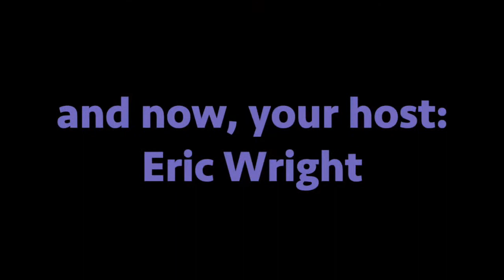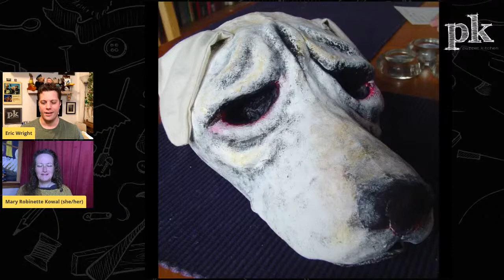Puppet Time Online #32 - Mary Robinette Kowal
Award-winning author and puppeteer Mary Robinette Kowal shares her thoughts on storytelling and puppetry.

Mary Robinette Kowal is the author of the Lady Astronaut series and historical fantasy novels: The Glamourist Histories series and Ghost Talkers. She’s the President of SFWA, a member of the award-winning podcast Writing Excuses and has received the Astounding Award for Best New Writer, four Hugo awards, the RT Reviews award for Best Fantasy Novel, the Nebula, and Locus awards. Stories have appeared in Strange Horizons, Asimov’s, several Year’s Best anthologies and her collections Word Puppets and Scenting the Dark and Other Stories.
Her novel Calculating Stars is one of only eighteen novels to win the Hugo, Nebula and Locus awards in a single year.

As a professional puppeteer and voice actor (SAG/AFTRA), Mary Robinette has performed for LazyTown (CBS), the Center for Puppetry Arts, Jim Henson Pictures, and founded Other Hand Productions. Her designs have garnered two UNIMA-USA Citations of Excellence, the highest award an American puppeteer can achieve. She records fiction for authors such as Seanan McGuire, Cory Doctorow and John Scalzi.

Mary Robinette lives in Nashville with her husband Rob and over a dozen manual typewriters.

+ Leave a question for Mary Robinette below and catch the livestream on Wednesday at 2pm ET to hear the answer!

ABOUT PUPPET KITCHEN:
We design and build puppets in every puppetry style. We've made puppets for Paris Fashion Week; Comedy Central’s Broad City and HBO’s Bored to Death; online for H&M and a Wall Street Journal segment series for the 2018 Winter Olympics; as well as theatrical productions worldwide, including the Drama Desk-nominated The Very Hungry Caterpillar Show.